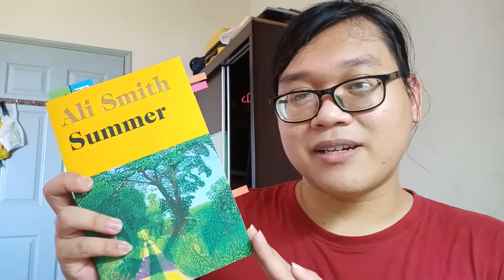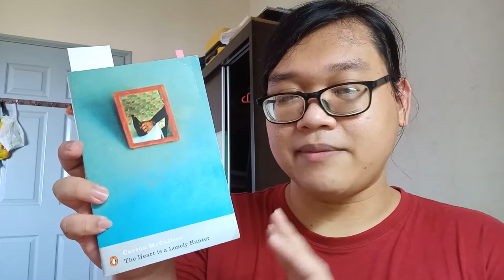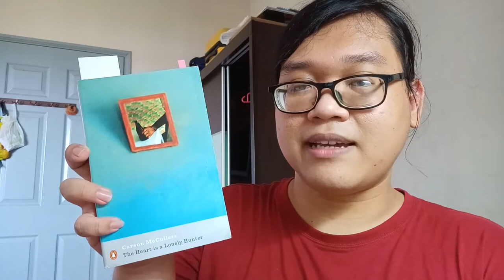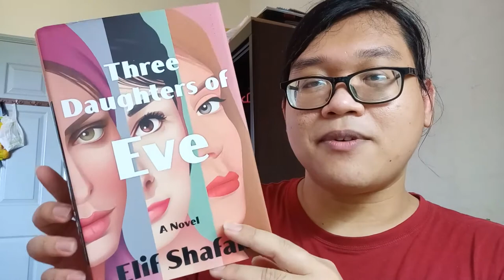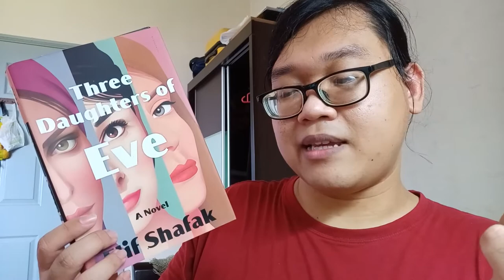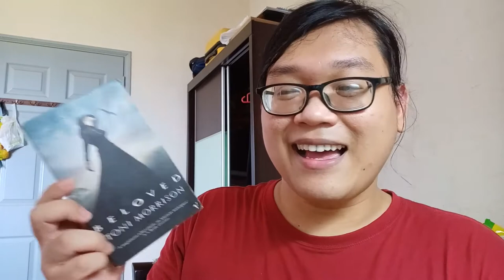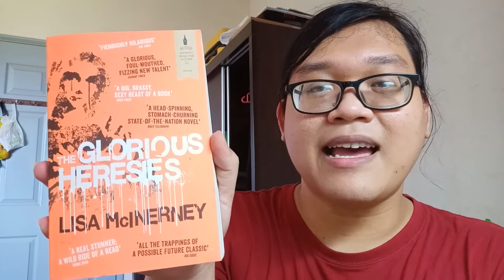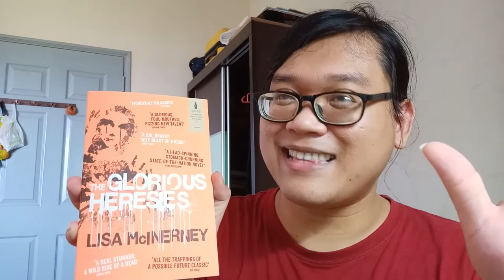Bookish avec moi: buddy reads, so-called "book buying ban"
== Books mentioned ==
Summer - Ali Smith

Of Love and Shadows - Isabel Allende (trans. Margaret Sayers Peden)

Summer is part of the Seasonal Quartet group read hosted by Sarah of Hardcover Hearts: